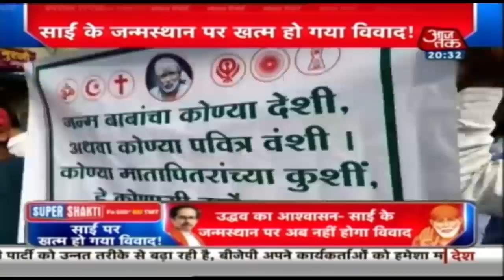साईं के जन्मभूमि पर Uddhav के बयान से संग्राम, अब कह रहे हैं सुलझा लिया विवाद । Special Report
साईं बाबा के जन्मस्थान को लेकर महाराष्ट्र के मुख्यमंत्री उद्धव ठाकरे के बयान के बाद संग्राम शुरू हो गया. जनता सड़कों पर उतर आई. जिसके बाद अब उद्धव ठाकरे का कहना है कि उन्होंने विवाद सुलझा लिया है. क्या था पूरा मामला जानिए इस Special Report में